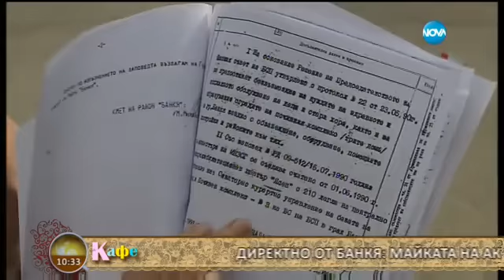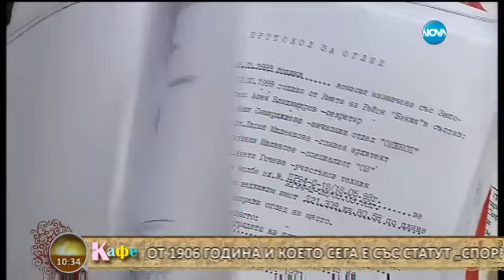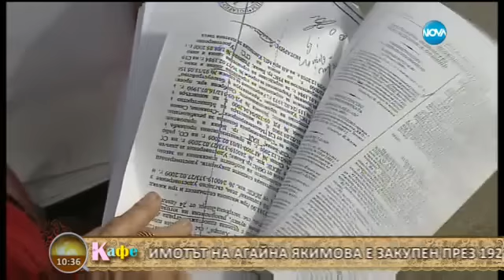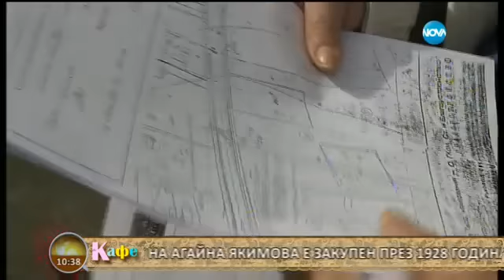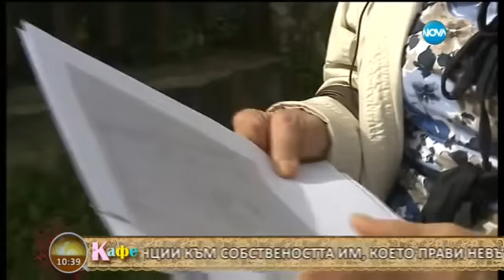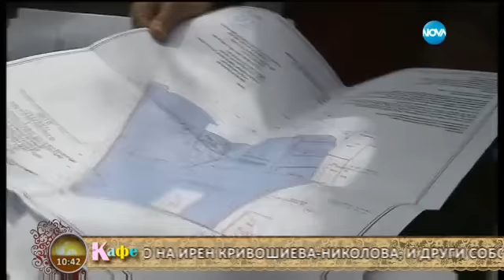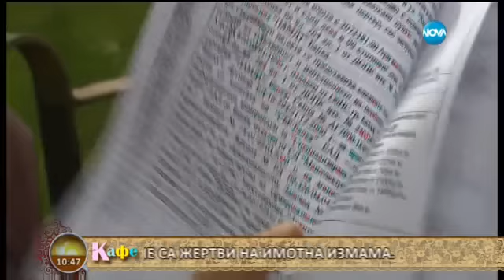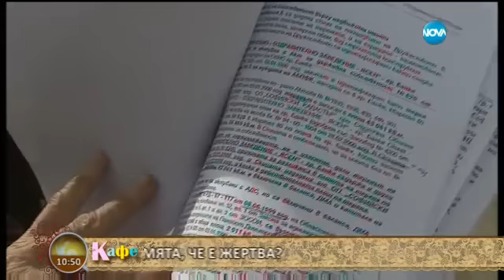Актрисата Ирен Кривошиева и майка ѝ Лиляна жертви на имотна измама - На кафе (08.04.2016г.) - част 1